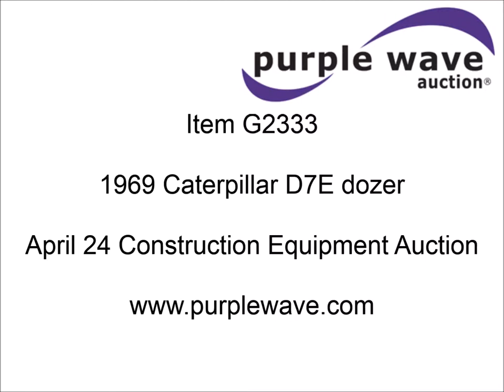1969 Caterpillar D7E dozer for sale | sold at auction April 24, 2014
1969 Caterpillar D7E dozer
9,199 hours on meter
Caterpillar four cylinder diesel engine
180 HP
Serial 75E2043
Powershift transmission
3F-3R gears
Recently replaced spring suspension seat
Rear screen guard
Unattached engine enclosures included
Brush risers
11&#039;W dozers
Rear draw bar
Hyster D7H rear winch
Serial A85P3349N
(6) rear auxiliary hydraulic outlets
Four tooth/shank backup ripper blade mount
(8) Solesbee&#039;s shank blade mounted root rake
(6) bottom rollers
22"W tracks
42,060 lbs. base operating weight
(6) parts, service, and operators manuals included
Serial 75E2319

It was located in Williamsburg, MO, and we sold it to the highest bidder for $14,850.